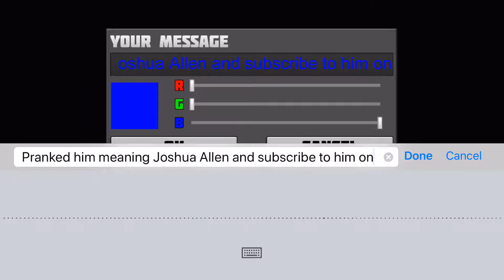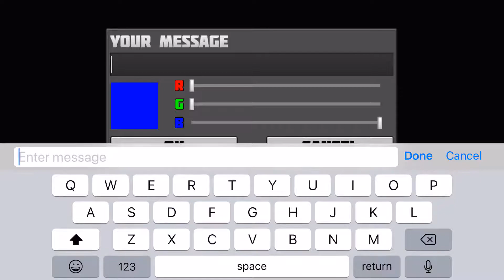Pranked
I pranked my best freind he thought I was leaving ROBLOX and planet check his channel jhousha Allen